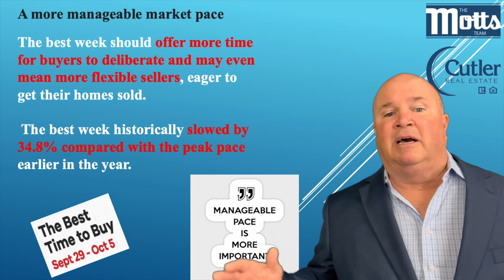THE BEST🏆💥 Week To Buy a Home 🏠 in 2024 👀 IS Coming ⚡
Realtor.com did a Analysis and The BEST WEEK to Buy is coming in 2024!